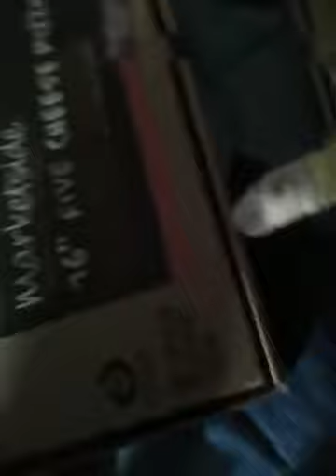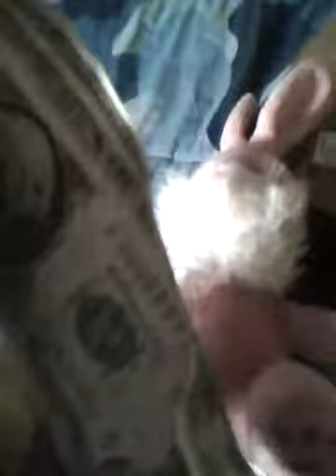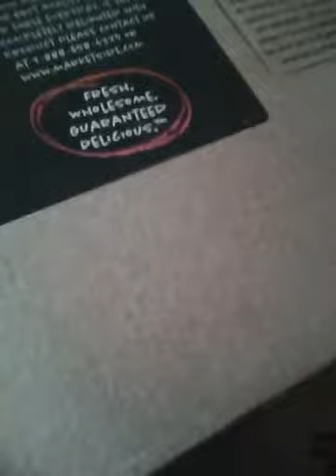warios pizza delivery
wario orders pizza and he hates it can pink rabbit fix his problem